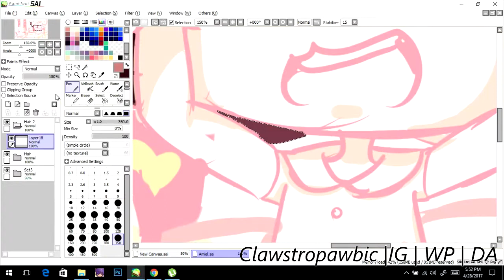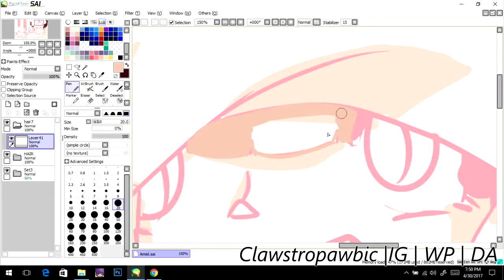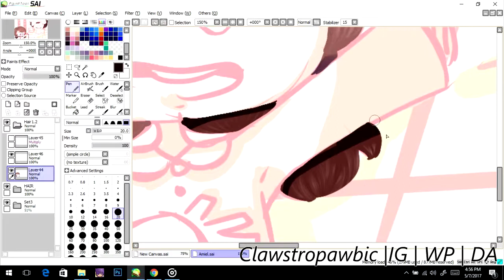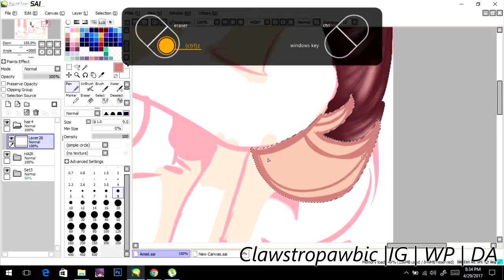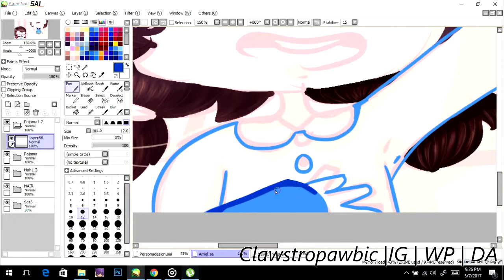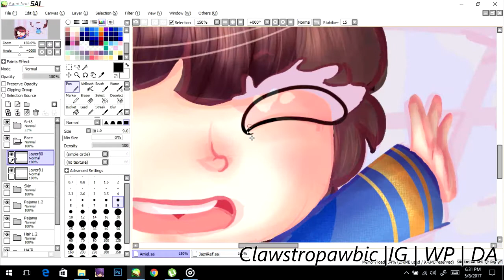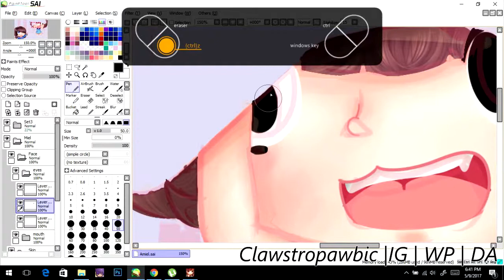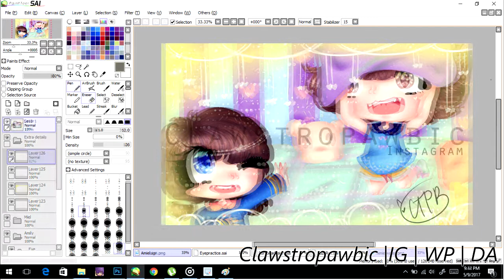Pillow Fight!! - Speedpaint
Speedpaint of my latest digital art featuring my ocs Amily and Miel ^^.
Also sorry in advance because at one point a part will repeat because I made a mistake in putting the video together.
And like, my recording software froze at one point soooooo...yeah.

Music cover: Animenz Piano Sheets.